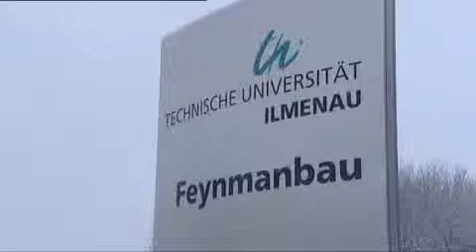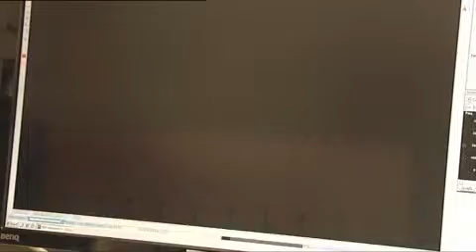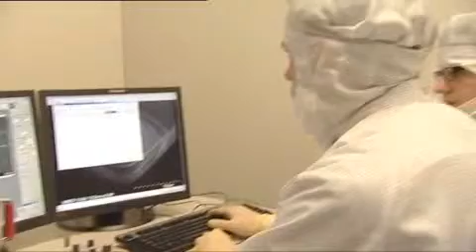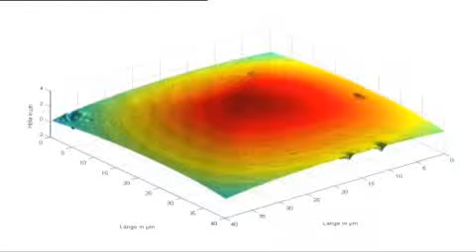The 3D Nanoscanner B-ROLL